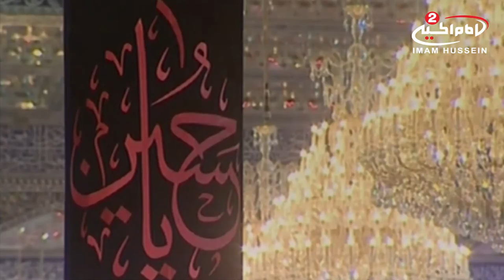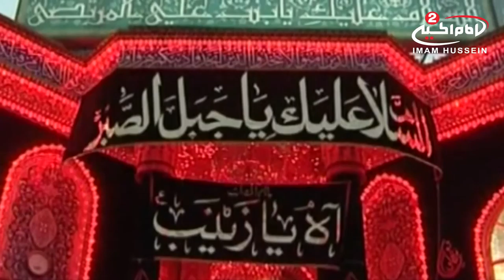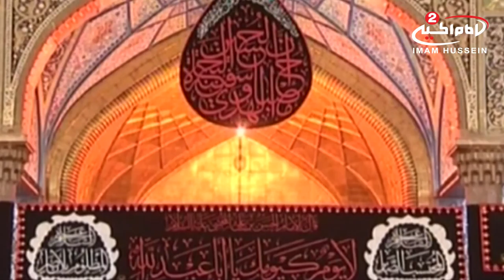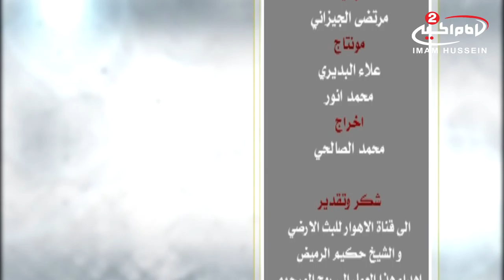خدمة ملوك - شعراء ورواديد - اعداد وتقديم وليد الباوي -ناصریه - محرم 1435 الحلقة 18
محافظة الناصرية
عن الامام الحسين عليه السلام
الضیوف الشاعر تحسین الخفاجي والملا سامر عدنان

10.01809